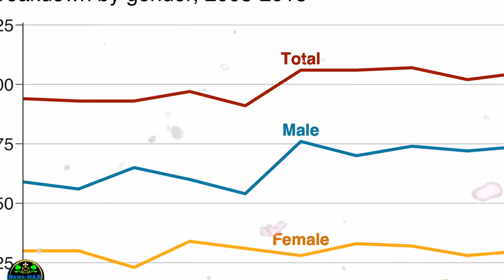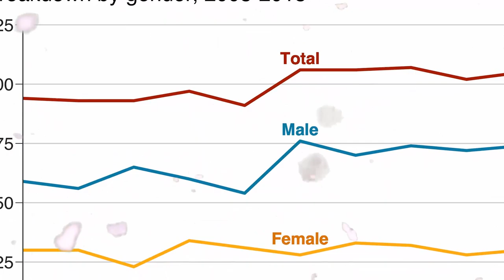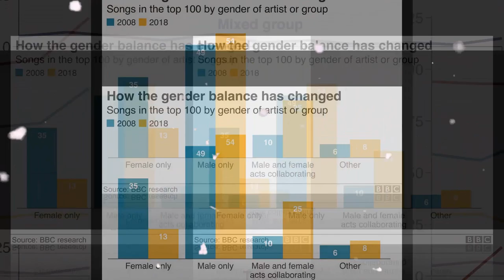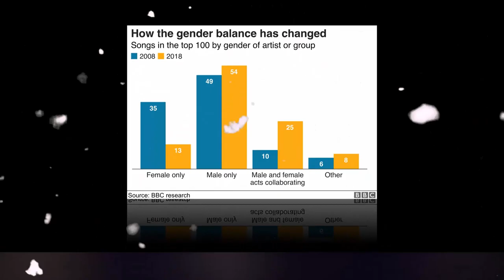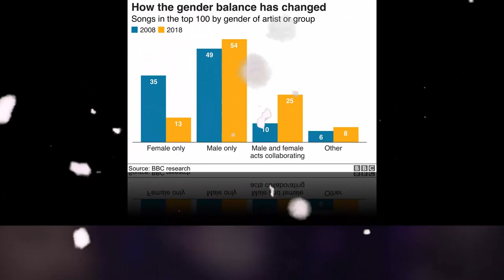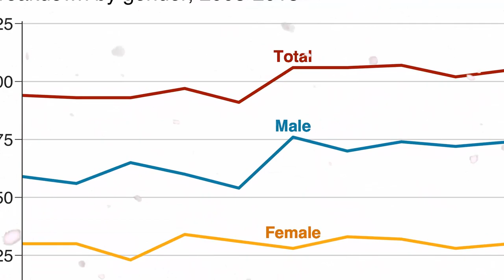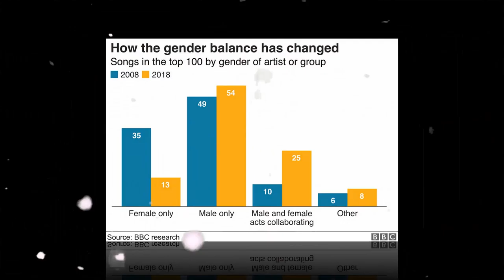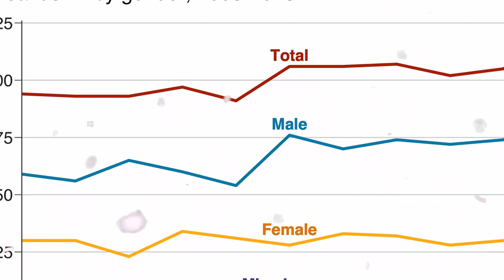Pop music's growing gender gap revealed in the collaboration age